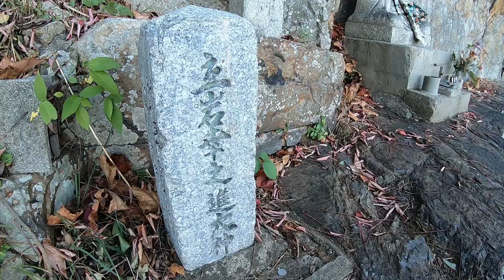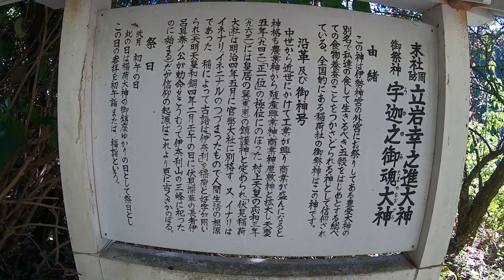Wire Fox Terriers Show the Beauty of the World